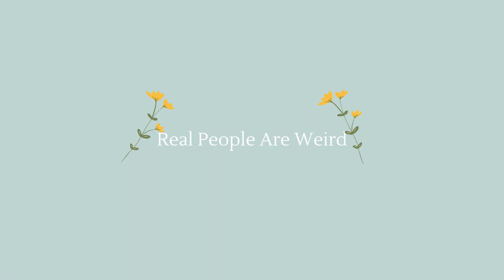Dressing like a Pinterest board for a week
This video was so interesting to make. Hope you enjoy and happy day!